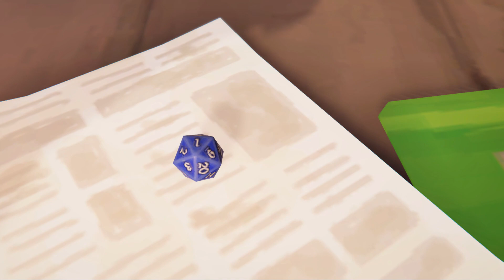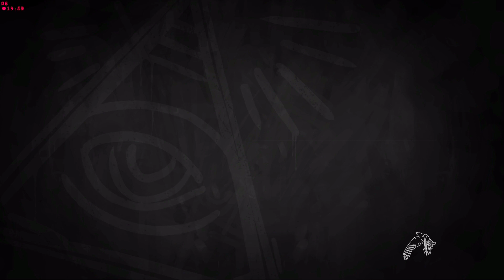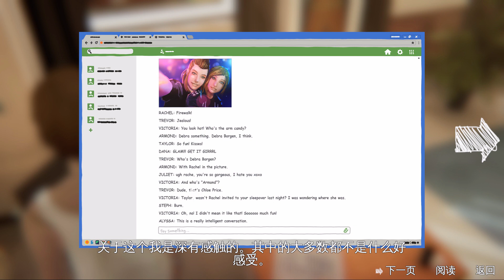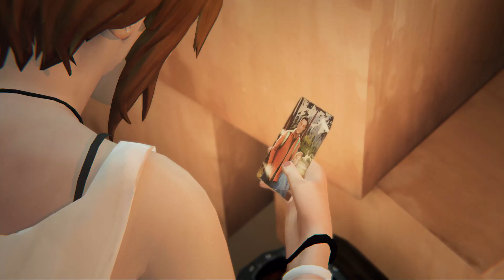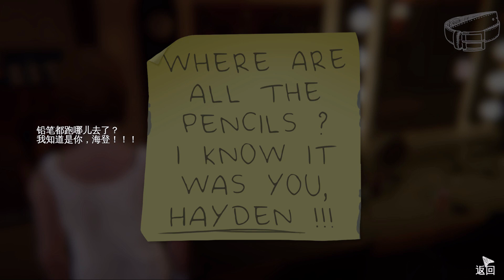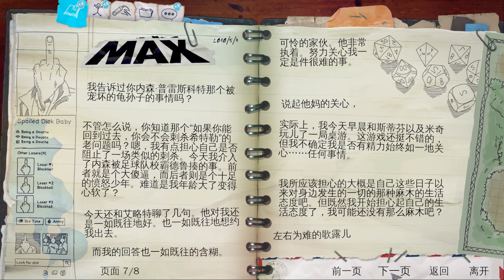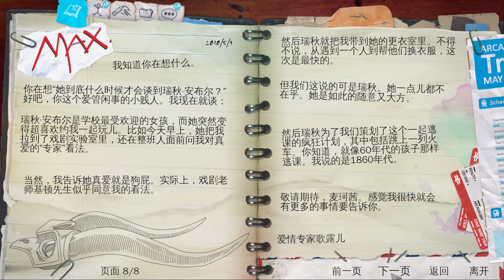Life is strange:Before the storm➲#4◆瑞秋【大品遊戲】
Opening♫:To All Of You by Syd Matters
Endding♫:Daughter - Numbers